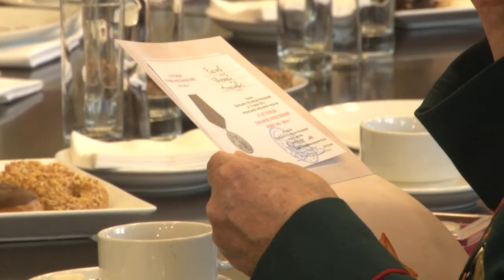Медали ветеранам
Глава Одинцовского округа вручил ветеранам Великой Отечественной войны медали к 75-летию Великой Победы.